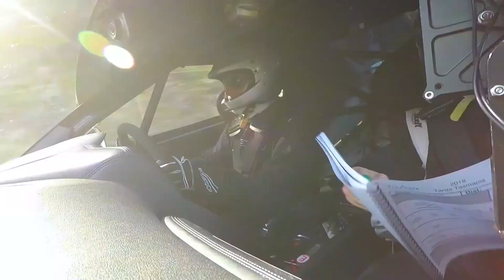Targa Tasmania 2018 - Nissan R35 GTR, Pure Sound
Follow Matthew Gibbens & Tim Jurd as they head to 3rd Place in Rookie GT at Targa Tasmania 2018.